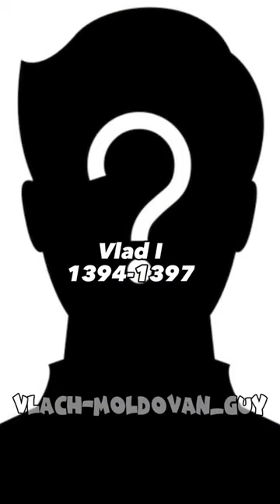All the rulers of The House of Basarab 1290-1627 (part 1)